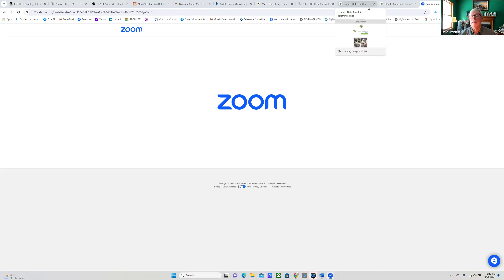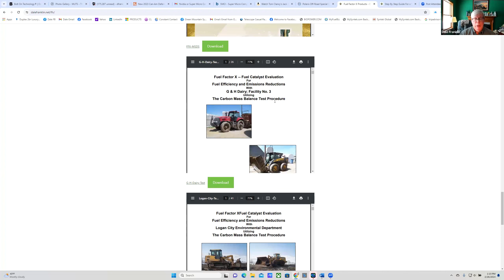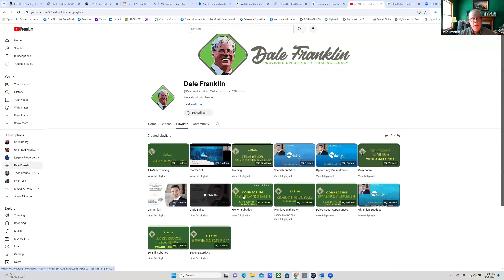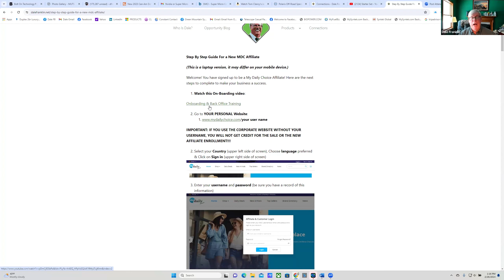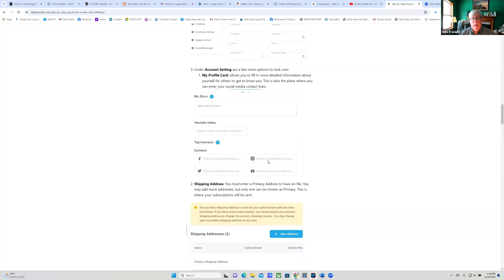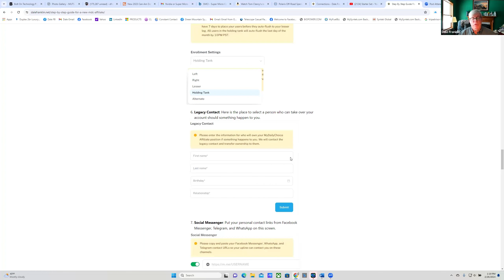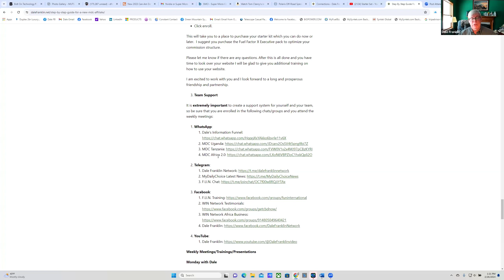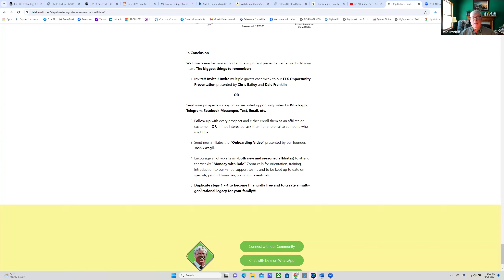Monday With Dale 2.26.24 Guest: Chris Robinson